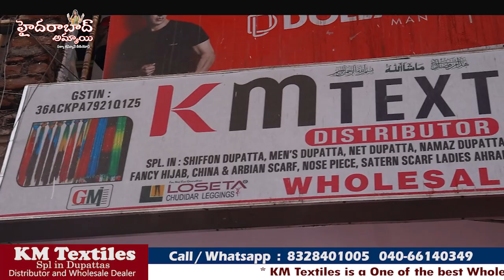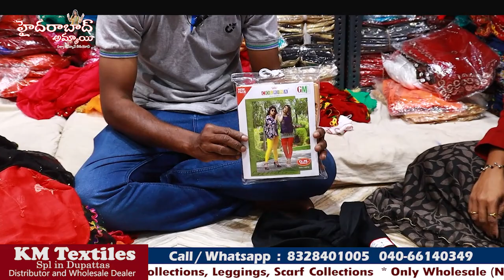Hyderabad Wholesale All Varieties of Dupatta Collection@28 || Leggings, Tops Collection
Hi Everyone. Welcome to our Hyderabad Ammai channel. Today I am Exploring KM TEXTILES Dupattas, Leggings & Scarf Collections.This is Wholesale Shop, Only Wholesale, no Retail purchases.Transport facility available, For Online minimum bill Rs.5,000.In this shop having huge Varieties of collections with good quality.

KM TEXTILES

#22-7-268/B/30, Ground Floor, Madina Tower, Dewan Devdi, Hyderabad -2.

Call / WhatsApp
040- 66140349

         Your's
  Hyderabad Ammai😍
  Keep smiling🤔😃